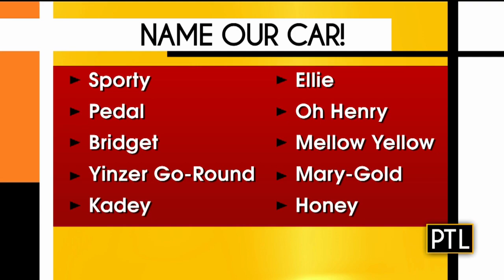Pittsburgh Today Live Chat: April 16, 2019